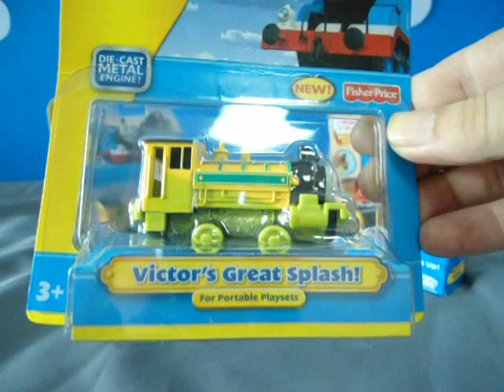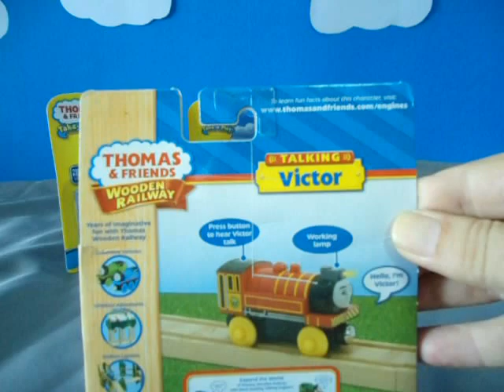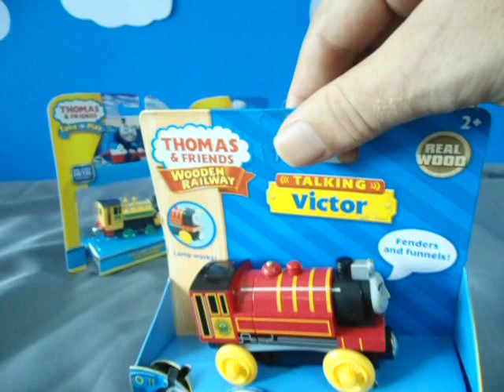Blue Mountain Mystery Victor Collector's Set (3 Engines) - Thomas the Tank Engine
Victor before and after The Big Splash - Thomas & Friends Take-n-Play. Talking Victor in the current livery. The third engine is chosen from the Thomas the Tank Engine Wooden series because there is no Talking Victor Take 'n' Play. Furthermore - there is no 'Flashback Victor' from before the arrival to Sodor in the Trackmaster series. Hence this triplet seems to be the most appropriate choice of 3 relatively similar engines to represent the 3 depicted phases of Victors appearance.